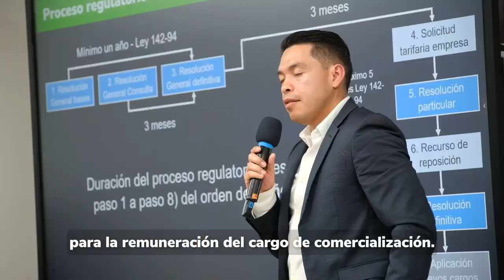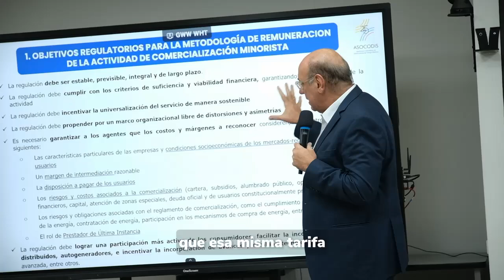Experta comisionada Fanny Guerrero explica las conclusiones de la socialización en Bogotá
En Bogotá continuamos el ciclo de conversaciones sobre las modificaciones al método de remuneración del componente de comercialización de energía.

La experta comisionada Fanny Guerrero, nos comparte sus impresiones tras la segunda socialización.